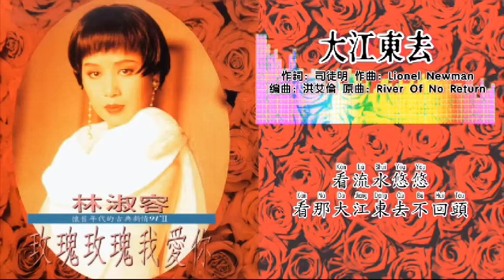大江東去-林淑容(口琴獨奏伴卡拉OK)By Michael Gor